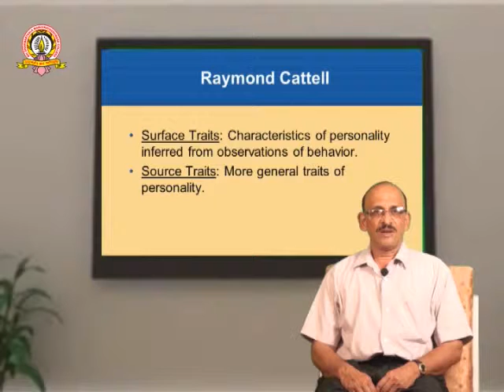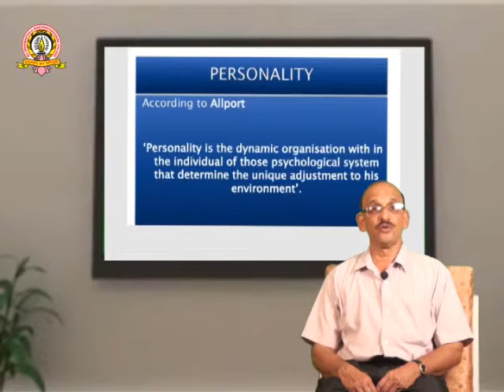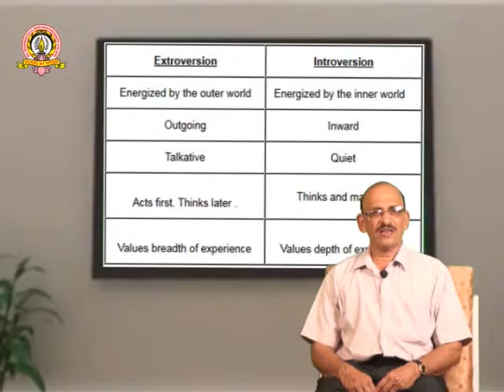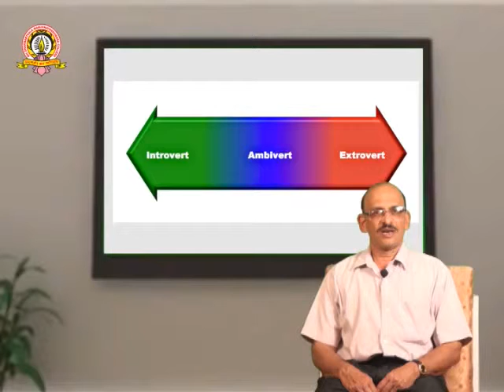Personality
By SDM Multimedia Studio
Date: 04/03/2015